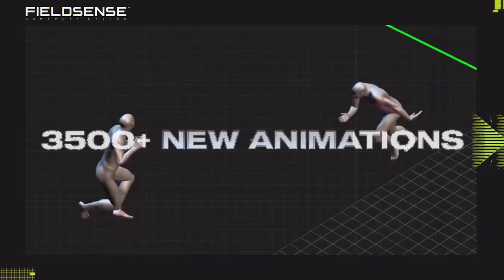Madden 23 Sick | This NFL Game On Another Level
Madden NFL 23 is an upcoming American football video game based on the National Football League, developed by EA Tiburon and published by Electronic Arts. And This Game Will Feature Some Next Level A.I. Technology!  Hope You All Will Love it!

Madden 23 Good The best NFL ever

pappa 009 -